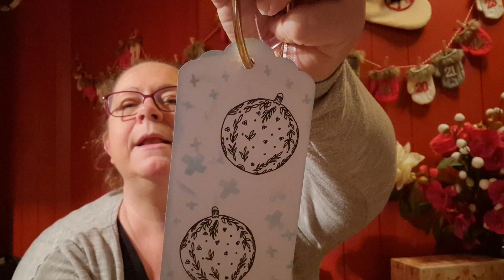CALENDRIER DE L'AVENT JOUR 8